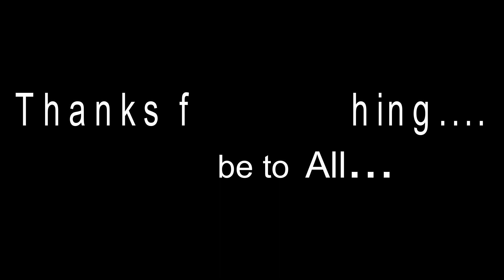National Youth Day(2023)||Part 3||Swamy Vivekanandar Birthday Celebration|Swamy Vivekanandar School